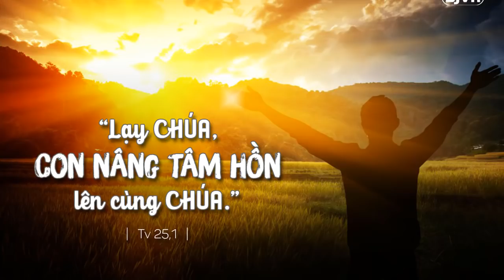Đài Phát Thanh Vatican thứ năm 07.06.2018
Chương trình hôm nay gồm có:
- Bản tin
- Yết kiến Đức Giáo hoàng
- Tình anh em gắn bó trong 90 năm tuổi đời và trong 65 năm linh mục của hai anh em linh mục sinh đôi Attilio và Giovanni Sarzilla
- Giá trị của Thánh lễ